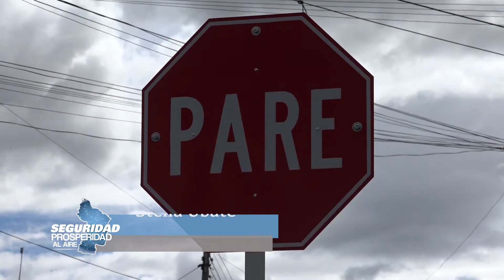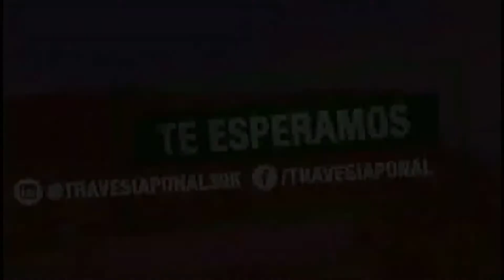Noticiero Seguridad y Prosperidad 14 de Julio